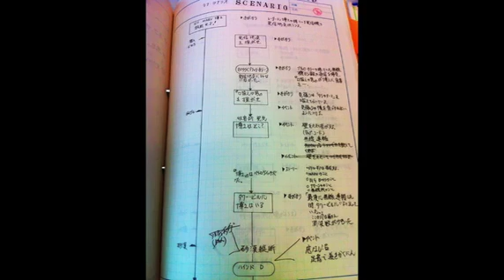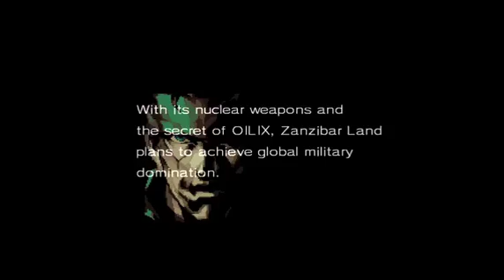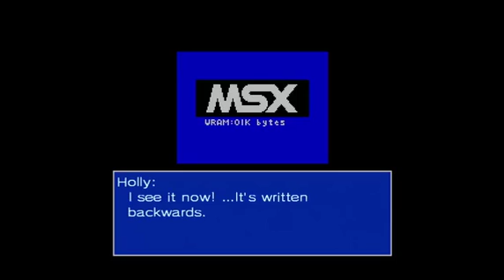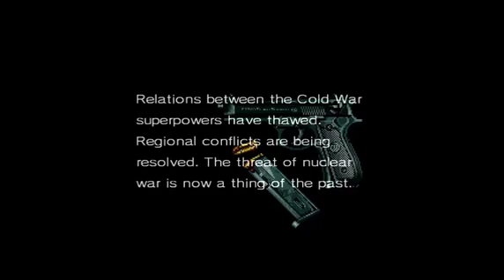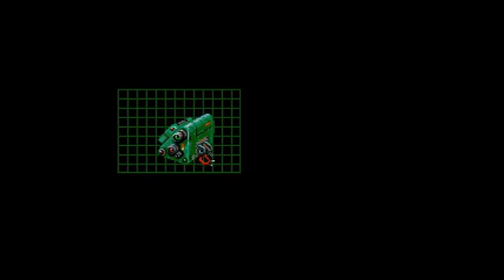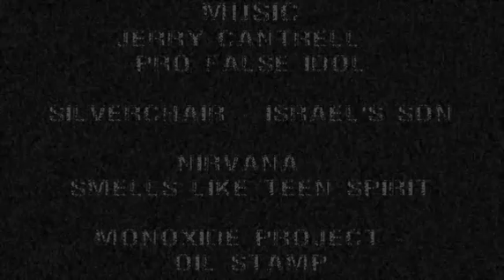Skully Reviews: METAL GEAR 2: Solid Snake (1990)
Season 3: Episode 14 (Final)

THE ARC OF INFINITY MUST BE COMPLETED...

THE CYCLE BEGINS AGAIN.